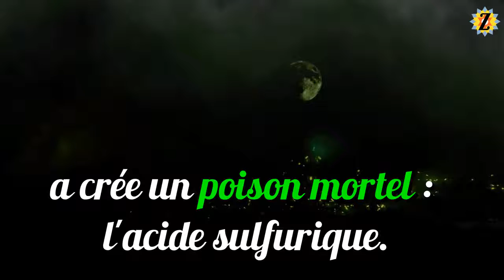Le Great Smog de 1952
Vous craignez les vagues de pollution ? Voici l'histoire du smog de Londres de 1952, qui tua près de 10 000 personnes. Un drame qui pourrait se reproduire demain… en Chine !